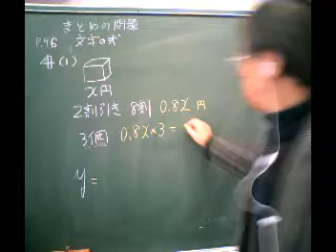p96-4(1).mpg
兵庫県中学校教育研究会数学部会編
新数学問題集（1年まとめの問題）ビデオ解説